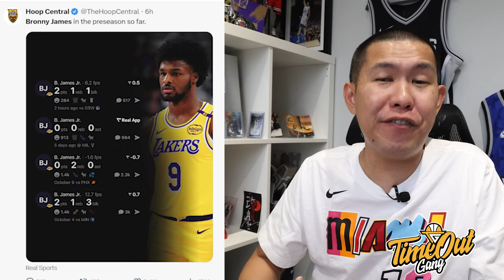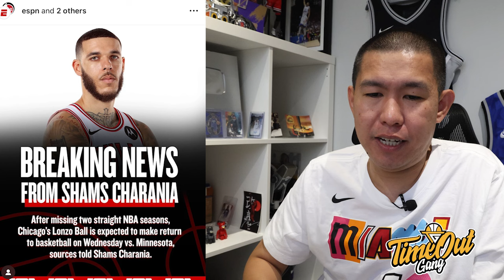TIME OUT: Klay Thompson Bisa Jadi Beban? I Moses Moody Wajib Masuk Rotasi I Menunggu Duet Edey-Yuki